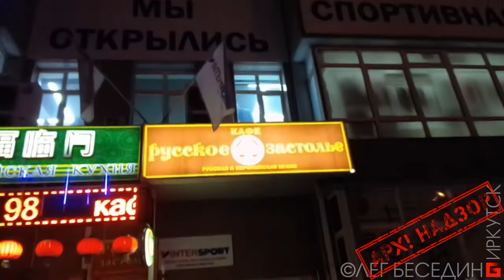Образ города. Город без образа. Безобразный город. © Беседин Олег, Иркутск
...Какое лицо у Иркутска? Иркутяне, вы узнаёте свой город?
...Кто отвечает за безОБРАЗИЕ?
...Где архитектура становится искусством?
...Вам же президент сказал: вы что, хотите как в Париже?!
...Мы хотим как в Иркутске!

Вашу благодарность и монетизированную оценку можно перечислить сюда:
1) На мобильный Сбербанк тел. 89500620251 или просто оплатить этот номер телефона.
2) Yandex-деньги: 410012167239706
3) Карта Сбербанк OLEG BESEDIN "VISA": 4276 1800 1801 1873
4) Карта Бин-Банк OLEG BESEDIN "VISA": 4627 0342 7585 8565